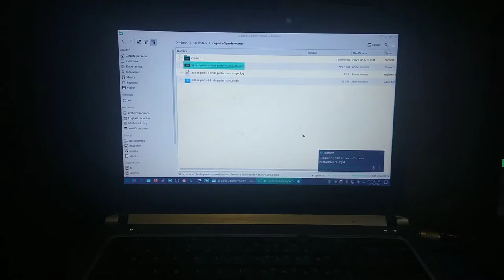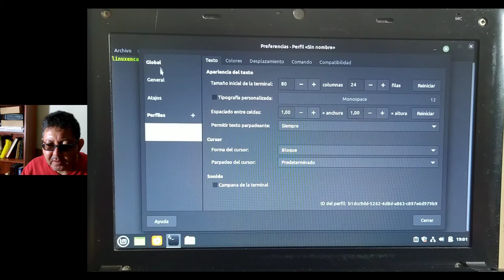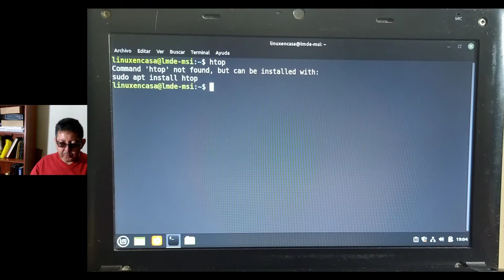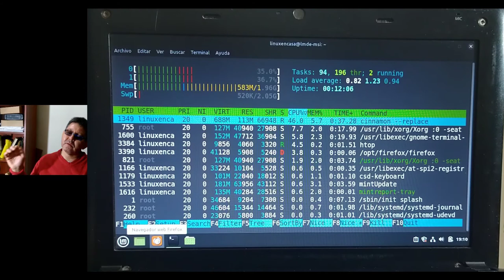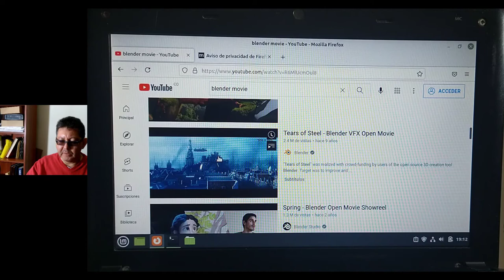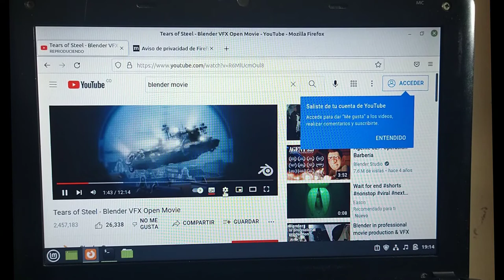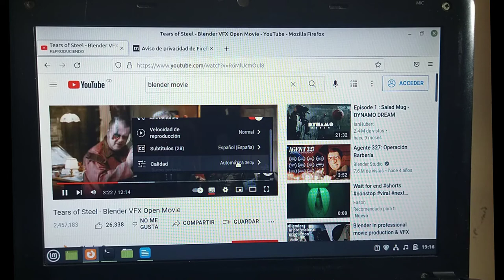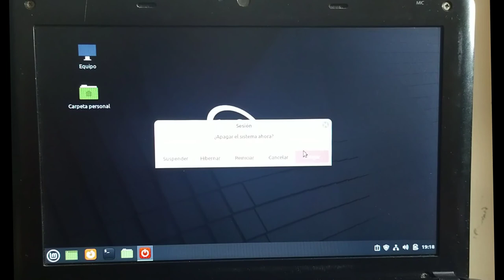(2/2) LMDE 5 🐧 Linux Mint Debian Edition ~ Desempeño en un miniportatil de bajos recursos [V332b]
Segunda parte de la Instalación de la Versión LMDE 5 en un miniportatil con procesador Intel Atom (N270 del año 2008).
Se termina la Instalación, reinicio del Sistema, actualización y una pequeña prueba de desempeño o "performance" del equipo abriendo YouTube y LibreOffice.

Está versión de LMDE 5 "Elsie" está basada en Debian GNU/Linux 11 - Bullseye.

DETALLES TECNICOS:
SO:  Linux Mint LMDE 5 - Cinnamon - 32 Bits
PC:  Marca MSI Modelo U100
CPU:  Intel Atom N270 (2) a 1,6 GHz - Año 2008
RAM:  2 GB
Disco Duro: HDD 80 GB

00:00  Intro - LMDE 5
00:48  Reinicio del PC
02:02  neofetch
03:01  df y free
03:55  Actualización del Sistema - update - upgrade
05:38  Instalar htop
06:18  Prueba de desempeño
07:09  YouTube
12:41  LibreOffice